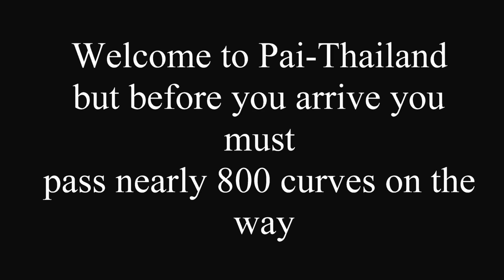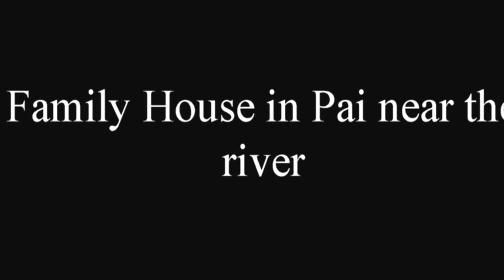Trip to Pai with Qilee CNX-Tours Mail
travel video, travel, Asia, Southeastasia,Thailand, Chiang Mai, Pai, Cave